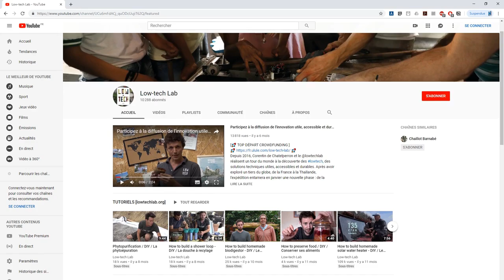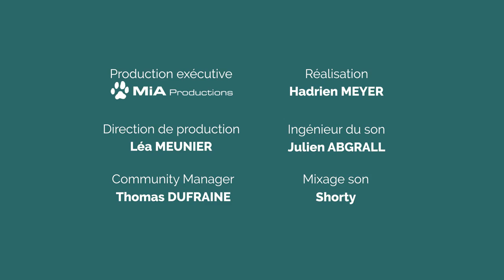En quête d'un habitat durable #1 - Introduction - Low Tech Lab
🌳 Un habitat durable, respectueux de l'environnement, c'est possible ! 🏠

Dans ce premier épisode, nous vous présentons le Low-Tech Lab et plus particulièrement notre dernier projet : En quête d'un habitat durable. Notre objectif, c'est de tester de manière complètement transparente des solutions Low-Tech, c'est-à-dire utilisant le moins possible d'électricité et d'électronique, pour équiper un logement. On croit dur comme fer qu'il est possible d'être éco-responsable sans abandonner son confort. 😉

Ecolocataires : Clément Chabot et Pierre-Alain Lévêque
Production : Low-Tech Lab
Production exécutive : Mia Productions
Réalisation : Hadrien Meyer

Un projet soutenu par l'ADEME, l'Institut Fontaine, le Fonds de dotation Explore, la Fondation Macif, la Fondation Thetys, le Crédit Mutuel Arkea, Arkensol, le Crédit Mutuel du Sud-Ouest, Armorique Habitat
Partenaires technique : Atelier bois d'ici - Penty Cosy, Speednautic, Budgetime